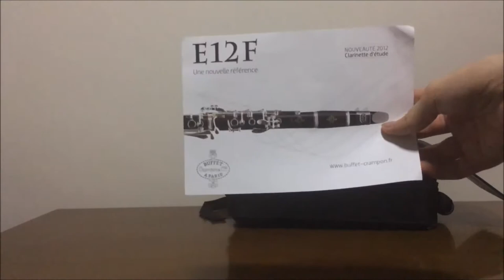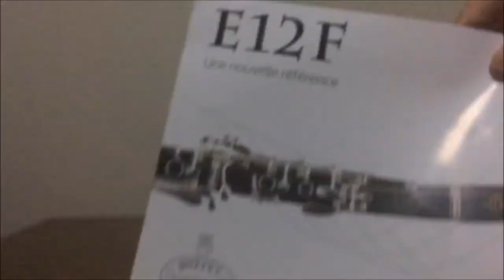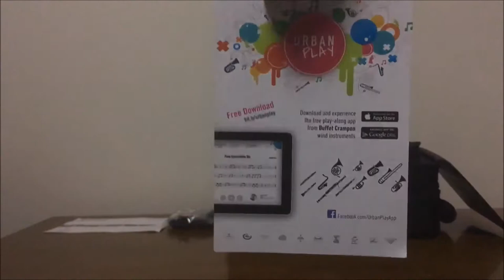Unbox New Clarinet buffet crampon E12F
buffet crampon e12f
เเละสามารถติดตามได้ที่
ชื่อการิน่า
pangpondgamer tv

การ์ดจอ:NVDIA GEFORCE GTX950m
RAM:12GB DDR4
CPU:Intel Core i5-7200U